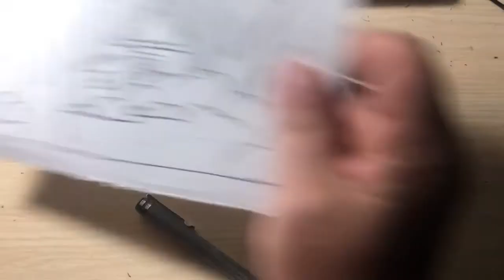Watercolor Cabin Demo I - Part II, A watercolor cabin demo and tutorial. Great for beginners.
How to paint a Cabin in the Forrest using watercolors - Part Two This is part two of a four part watercolor tutorial on how to paint a Cabin in the Forrest in watercolors. In this part I ink the light pencil sketch I made. It is not necessary to trace your line exactly, just use them as guidelines. Think in terms of big, simple shapes.